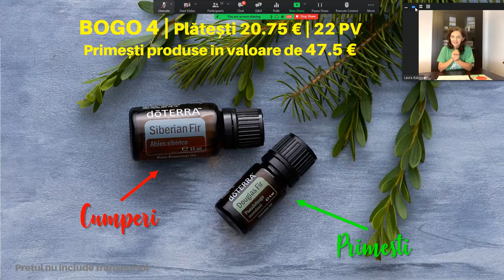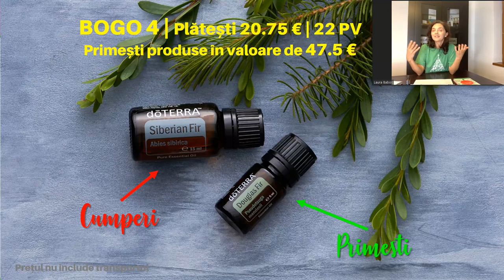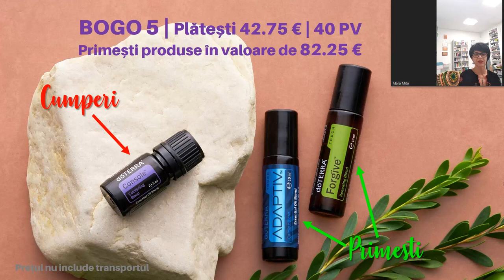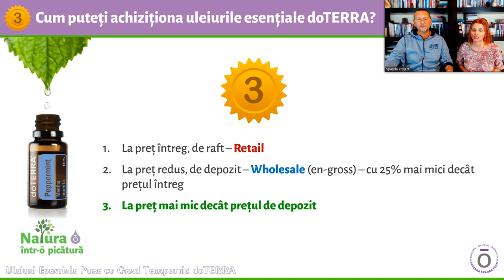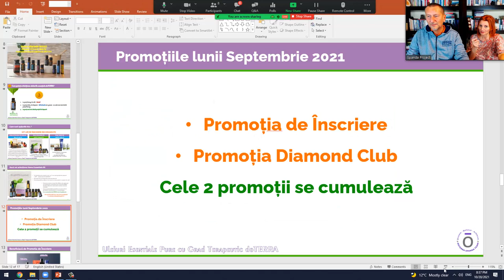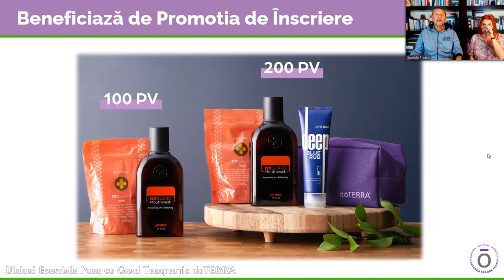doTERRA | Prezentare Promoției BOGO | Buy One Get One Free | 21-26 Octombrie 2021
Spanda Prōject este un canal care promovează informatii din:
● dezvoltare personală,
● Wellness,
● VINDECARE HOLISTICĂ,
● independență financiară
● etc.

Vizionare plăcuta !